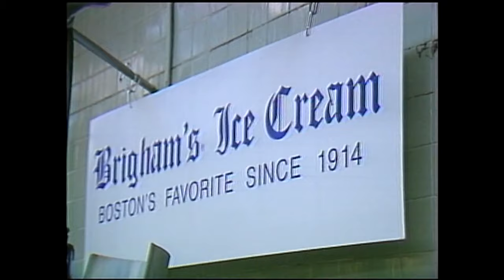'90s Nostalgia: A look back at Brigham's Ice Cream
On this Flashback Friday, we are taking a look back at one of our first visits to the fan-favorite local ice cream brand. Since opening in 1914, Brigham's has become a staple in the Northeast for a perfect treat to cool down in the summer.

The last Brigham’s restaurant shut down permanently in 2013. But its famous ice cream is still in production and beloved by many, though it’s now made and marketed by HP Hood.

In the summer of 1990, Chronicle's Mary Richardson visited the creamery's factory and restaurant, offering us all a bit of welcomed nostalgia to close out the week. Here's a look back.